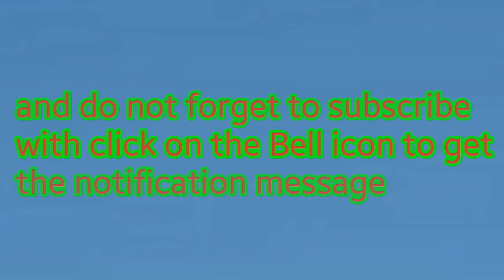PLUMBING/PLUMBER WORK & TECHNIQUE: HI FLOW THERMOSTAT/DIVERTER FITTINGS IN BATHROOM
ASB Technical channel
 from YouTube. The details of the plumbing work. Inside the bathroom CPVC pipe conceal wiring and plumber works. Hi Flow Thermostat, body showers, spout point  and overhead rain shower point are showing. Geyser/water heater point has been given.